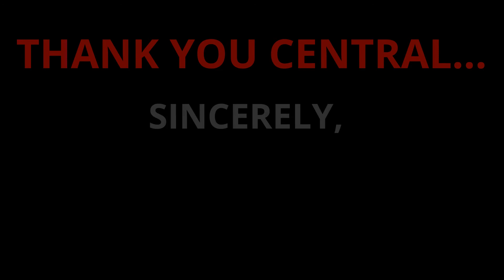Goodbye CCHS An X Hour Podcast Tribute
Austin Nestor and Andrew Tiu were hosts of the X-Hour Podcast.  Here is a video tribute they produced with memories of the 2021-21.